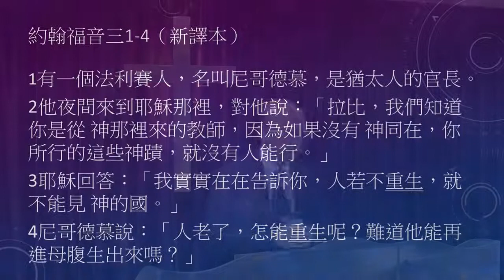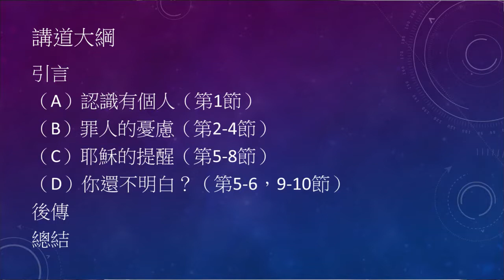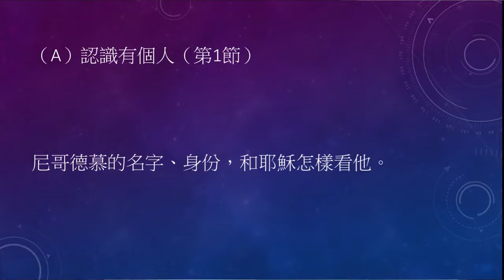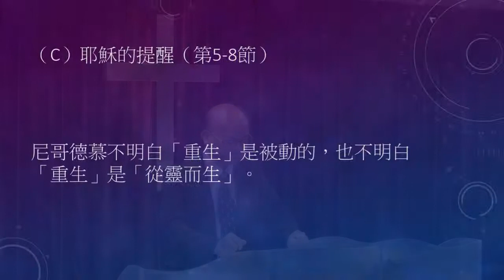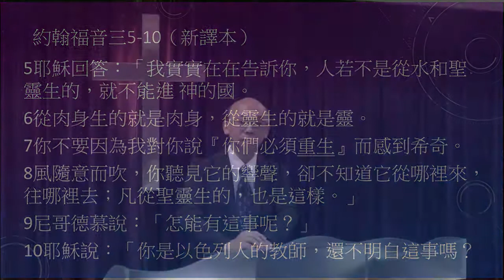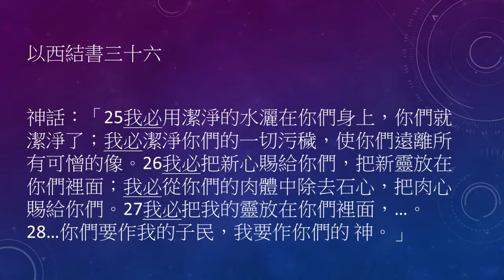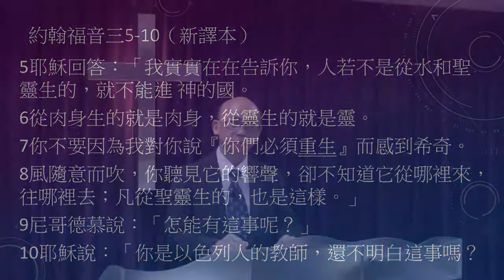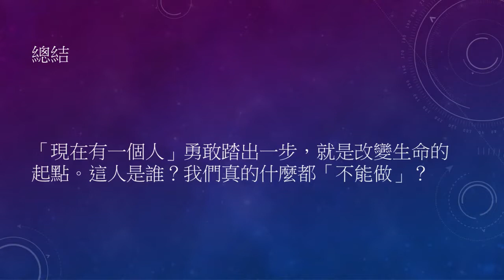《現在有一個人》 約翰福音三1-10 譚錦雄傳道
約翰福音三1-10（新譯本）

引言
「重生」是被動的，是神完全的主權。

（A）認識有個人（第1節）
尼哥德慕的名字、身份，和耶穌怎樣看他。

（B）罪人的憂慮（第2-4節）
尼哥德慕攀到信仰的巔峰，才知道 神國還是那麼遙遠，讓他內心憂慮。

（C）耶穌的提醒（第5-8節）
尼哥德慕不明白「重生」是被動的，也不明白「重生」是「從靈而生」。

（D）你還不明白？（第5-6，9-10節）
「水和聖靈、進神的國」：以西結書三十六25-28
「從肉身生的就是肉身」：罪、罪人的完全墮落，以至罪人不願意、也不能成為義人。

後傳：
尼哥德慕在第七章：他卻嘗試運用律法去保護耶穌。
第十九章：今次他和另一位門徒領了耶穌的身體。
最終他著重生，而得進入 神的國。他得著所有。

總結
：「現在有一個人」勇敢踏出一步，就是改變生命的起點。這人是誰？我們真的什麼都「不能做」？

1有一個法利賽人，名叫尼哥德慕（Nicodemus），是猶太人的官長。
2他夜間來到耶穌那裡，對他說：「拉比，我們知道你是從 神那裡來的教師，因為如果沒有 神同在，你所行的這些神蹟，就沒有人能行。」
3耶穌回答：「我實實在在告訴你，人若不重生，就不能見 神的國。」
4尼哥德慕說：「人老了，怎能重生呢？難道他能再進母腹生出來嗎？」
5耶穌回答：「我實實在在告訴你，人若不是從水和聖靈生的，就不能進 神的國。
6從肉身生的就是肉身，從靈生的就是靈。

7你不要因為我對你說『你們必須重生』而感到希奇。
8風隨意而吹，你聽見它的響聲，卻不知道它從哪裡來，往哪裡去；凡從聖靈生的，也是這樣。」

9尼哥德慕說：「怎能有這事呢？」
10耶穌說：「你是以色列人的教師，還不明白這事嗎？

約翰福音二（新譯本）
23耶穌在耶路撒冷過逾越節的時候，許多人看見他所行的神蹟，就信了他的名。
24耶穌卻不信任他們，因為他知道所有的人，…
以西結書三十六
25我必用潔淨的水灑在你們身上，你們就潔淨了；我必潔淨你們的一切污穢，使你們遠離所有可憎的像。
26我必把新心賜給你們，把新靈放在你們裡面；我必從你們的肉體中除去石心，把肉心賜給你們。
27我必把我的靈放在你們裡面，使你們遵行我的律例，謹守遵行我的典章。
28…你們要作我的子民，我要作你們的 神。